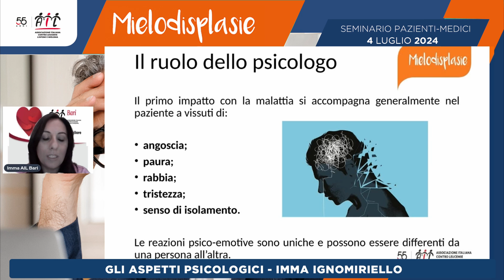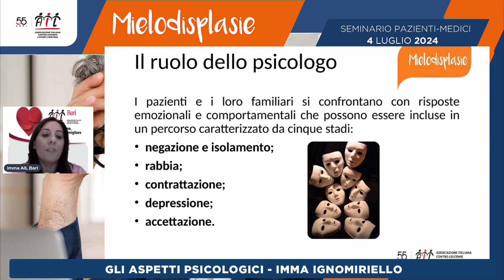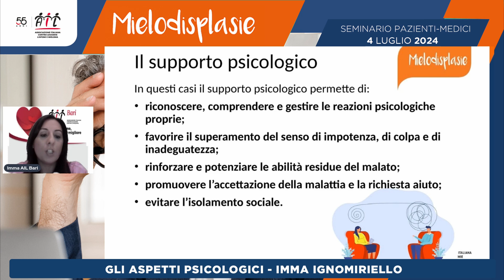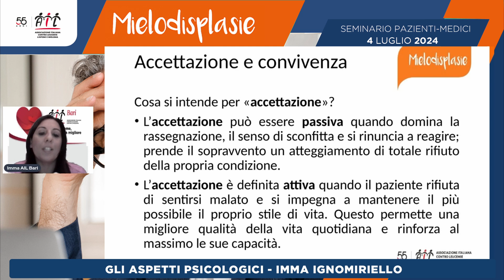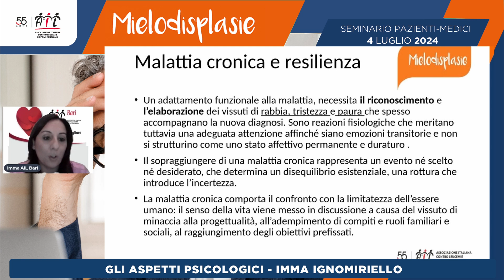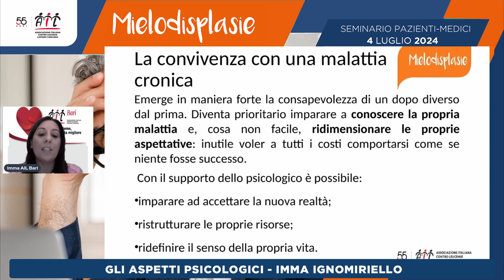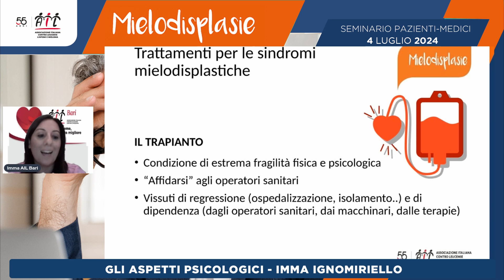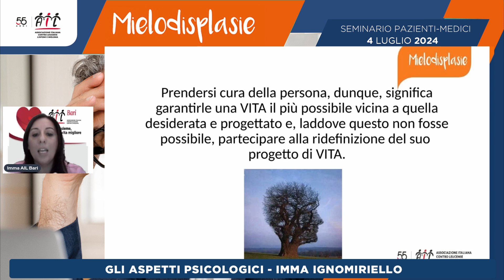Gli aspetti psicologici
Guarda l’intervento di Imma Ignomiriello al webinar AIL organizzato il 4 luglio 2024 sulle Mielodisplasie.